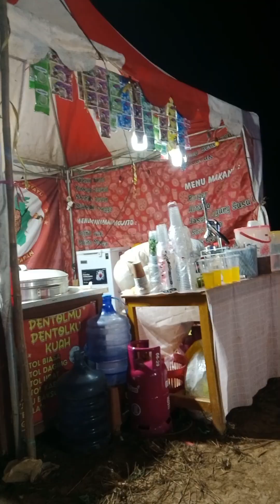Malming Nongkrong di Wahana Permainan. Ini Malam Terakhir Ada di Desa Beringin Agung